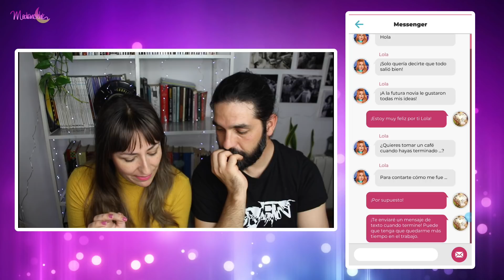Una Libreta de París, Capítulo 6📒Historias de 💩